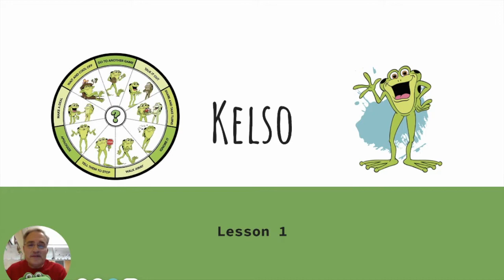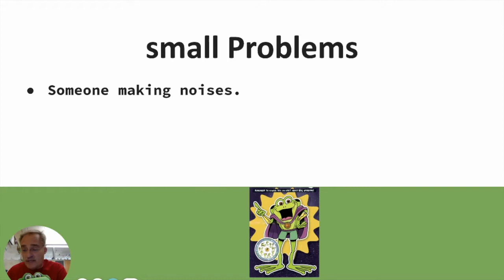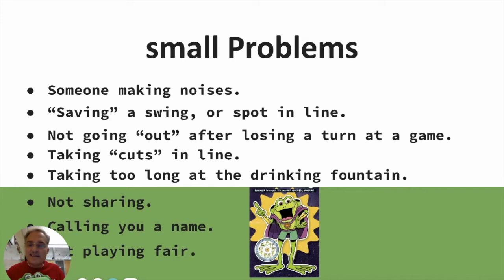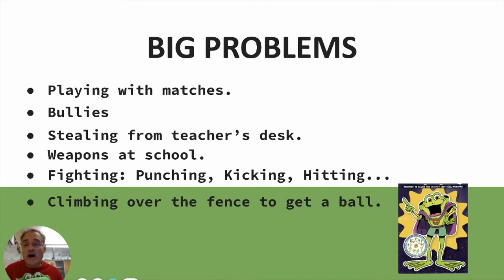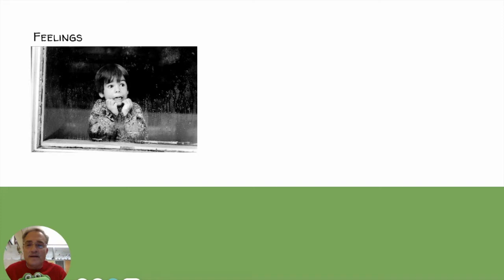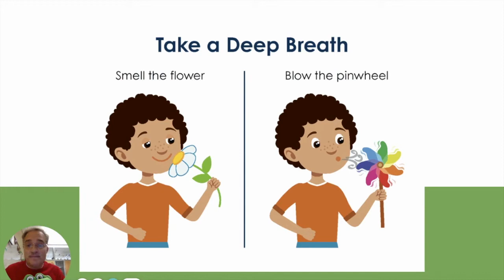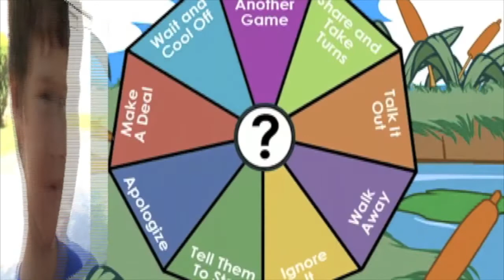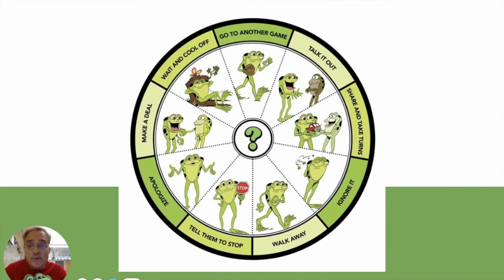Kelso 1 (K-3)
Kelso's Choices Lesson 1 (K-3)

ES_What When Where STEMS BASS - Arthur Benson
ES_Yasmine on My Mind - Isola James